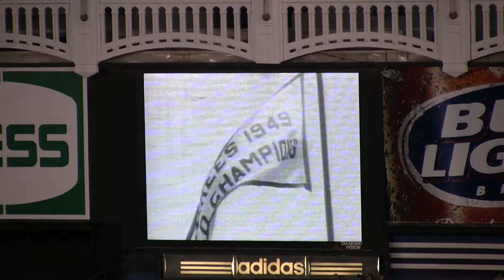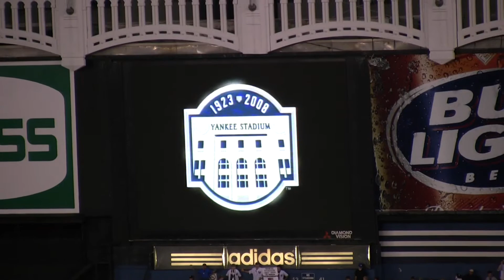A Scoreboard Tribute to Old Yankee Stadium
A video montage on the old Diamond-Vision at Yankee Stadium; the footage was shown to the crowd in attendance on September 21, 2008 -- the final game played at "old" Yankee Stadium.

Relive some magic moments in Yankees history!

Shot in HD -- if the video/audio seem out of sync, try moving the resolution up to 720p on the player's control panel (the default setting is 360p).